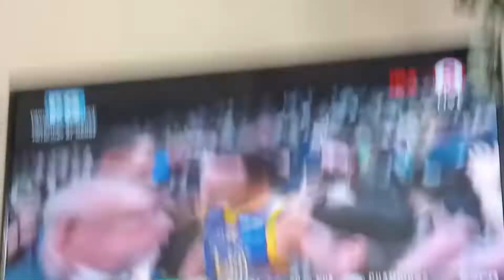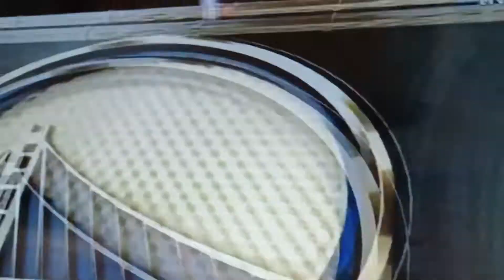2022 NBA CHAMPIONSHIP 🏆 GOLDEN STATE WARRIORS 🏀/STEPH CURRY AND TEAMS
Congratulations 👏🎉